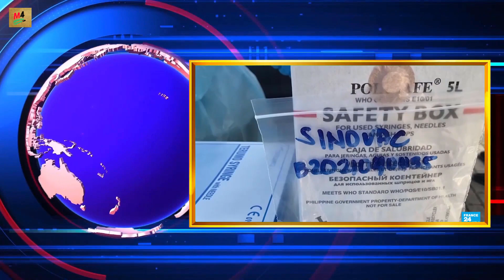White Vs Desi News | M4 Masala Masti | 2021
How white people give breaking news and how desi people give breaking news.

Please write in the comments section if you have any idea what to make for coming videos

WE ARE PROMISING TO MAKE MORE ENTERTAINING VIDEOS SOON !